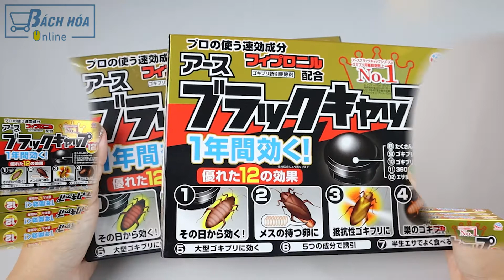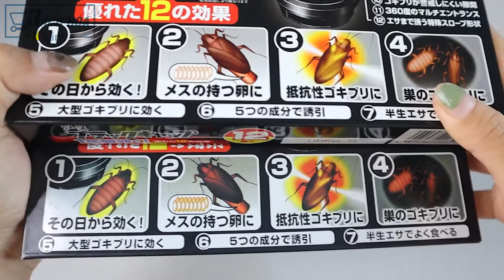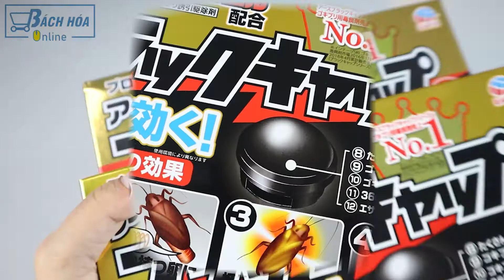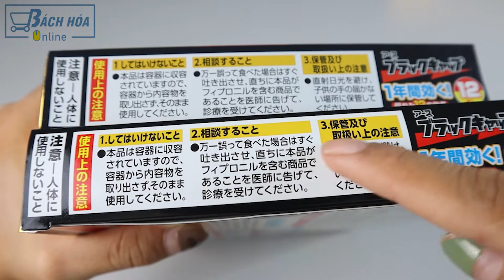Diệt gián Nhật Bản Blackcap chính hãng | Cách phân biệt thật giả | Cách diệt gián hiệu quả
Diệt gián Nhật Bản Blackcap là hàng nội địa Nhật Bản, gồm 12 viên trong 1 hộp.Hộp diệt gián của Nhật có chứa thành phần Fipronil làm tiêu diệt ngay lập tức khi gián ăn trúng mồi, hiệu quả với ngay cả trứng gián và xác gián.
Bạn sẽ được lựa chọn những sản phẩm chăm sóc da chất lượng, có nguồn gốc thiên nhiên, an toàn cho da của bạn.
Bách hóa online

💌 Địa chỉ: 105 Nguyễn Lộ Trạch, quận Hải Châu, thành phố Đà Nẵng
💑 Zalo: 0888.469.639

🚚 Giao Hàng Toàn Quốc - Nhận Hàng & Thanh Toán Tại Nhà
Vui lòng Inbox , Comment hoặc Liên_hệ theo số hotline để được tư vấn trực tiếp về sản phẩm (Khuyến khích khách Inbox vào tin nhắn để tránh tình trạng cướp khách và giao hàng kém chất lượng)